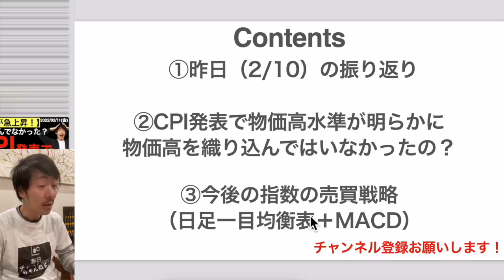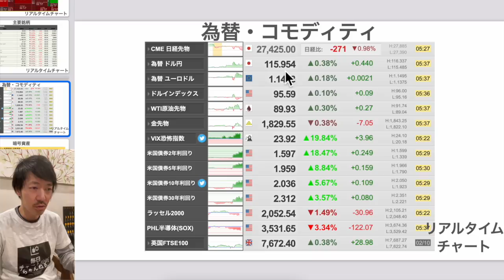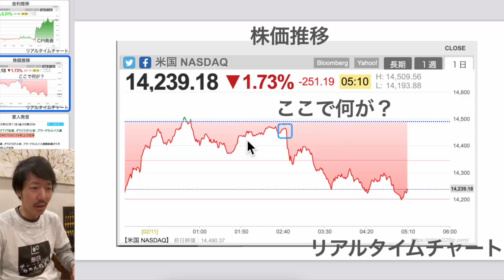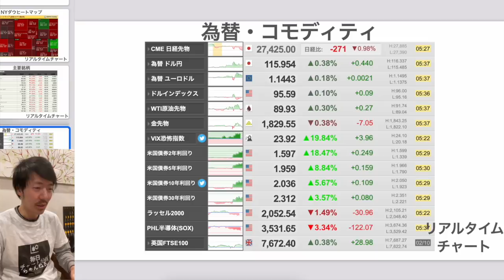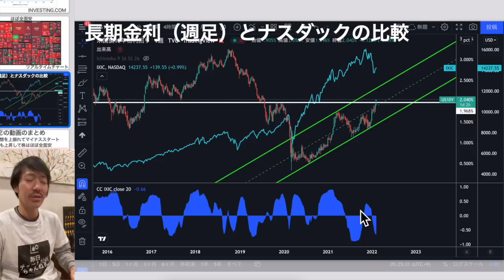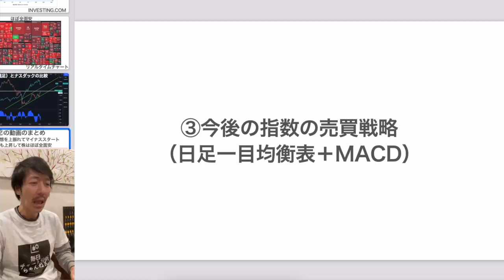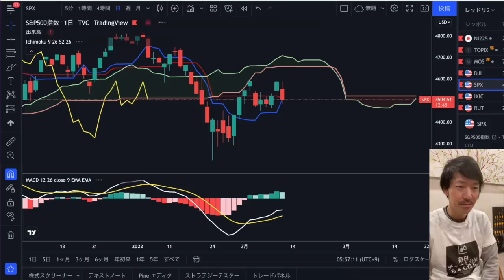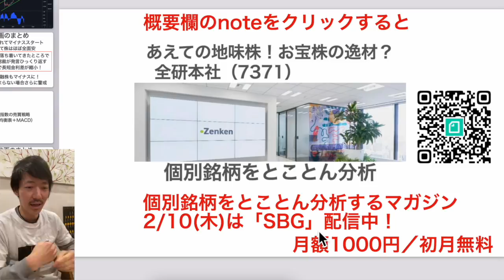【金利が急上昇！】CPI発表で株価急落！物価って織り込んでなかったの？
00:43 ①昨日の振り返り
02:12 ②米国株は上昇トレンドを取り戻したのか？
05:50 ②のまとめ
06:27 ③指数の今後の売買戦略

▶最新記事：あえての地味株を選定！お宝株の逸材？全研本社（7371）